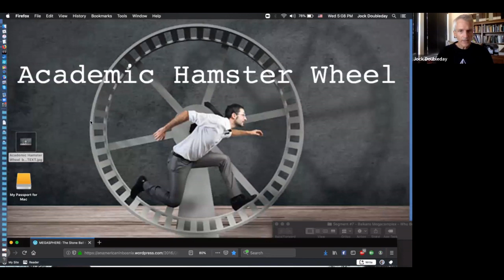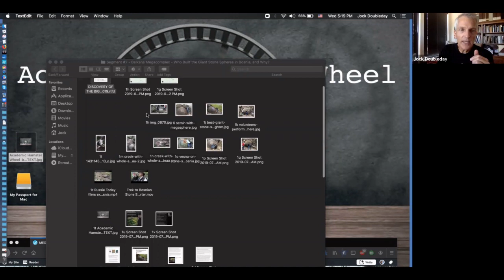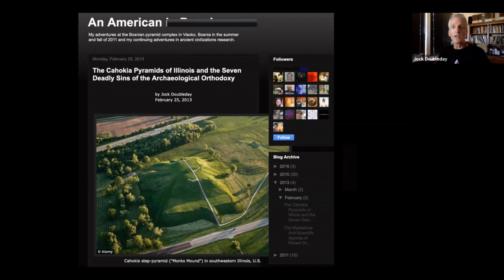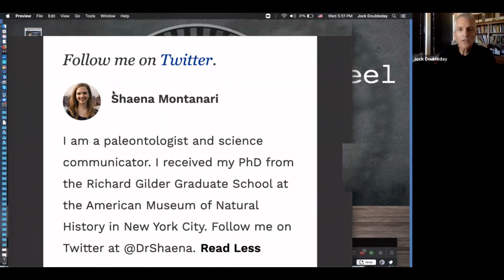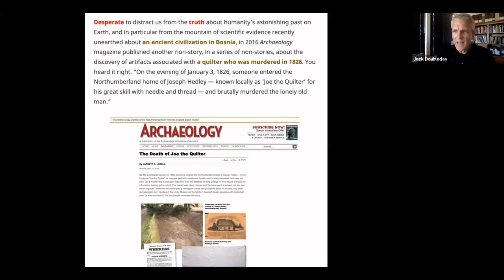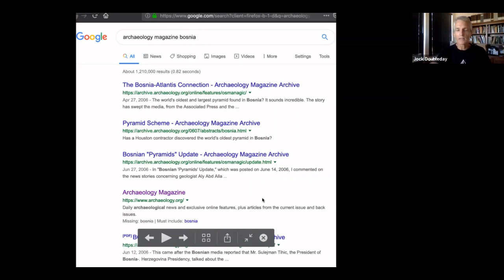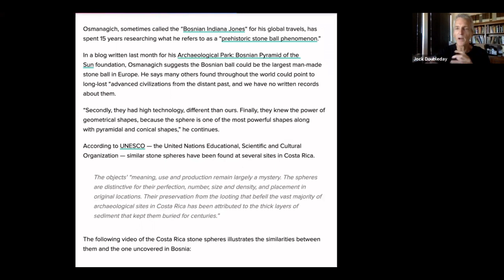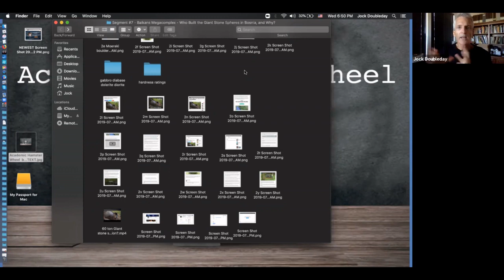Bosnian Pyramid Complex | Giant Stone Spheres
Balkans Megacomplex: Who Built the Giant Stone Spheres in Bosnia, and Why?

- Location: Stone Spheres Park near Zavidovici, Bosnia: 34 miles (55 kms) northwest of the Bosnian Pyramid Complex

- Megasphere: The Stone Ball that Wouldn’t Roll Away: Archaeology Magazine Ignored the March 2016 Discovery of the Most Massive Stone Sphere in the World . . . But It’s Still There: Laboratory analysis of the composition of the megasphere reveals that two ingredients were added artificially, a binder and a hardener, yet academia wants to call this stone sphere, and others like it in Stone Spheres Park, natural

- SiO2 (silicon dioxide) found in natural stones in the area was replaced in the stone spheres
a) Manganese [Mn] was used to add hardness for the spheres
b) Calcium carbonate [CaCO3] was used as a binder for the spheres

- Why were these spheres in Bosnia, and others like it around the world, created by the ancients?